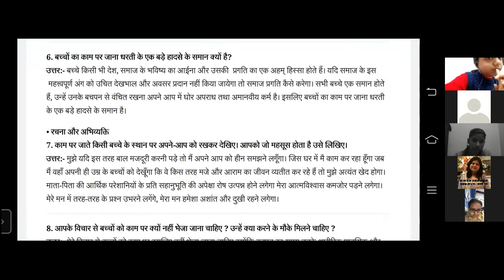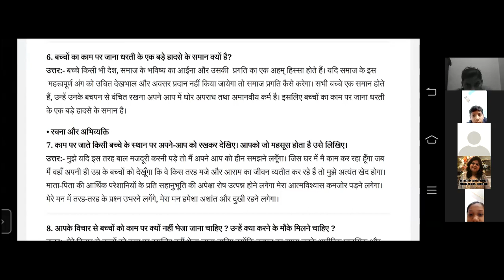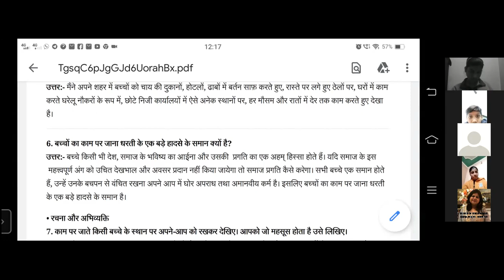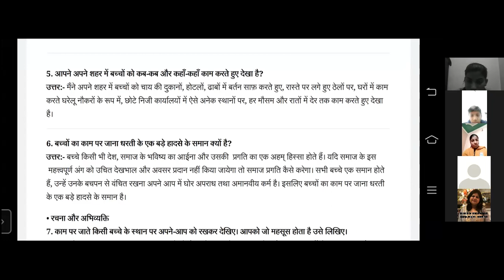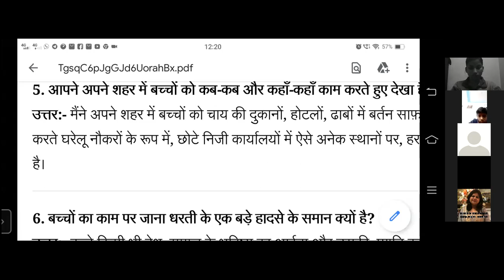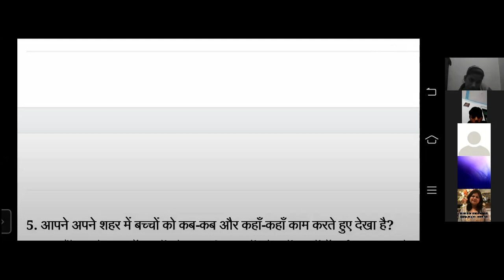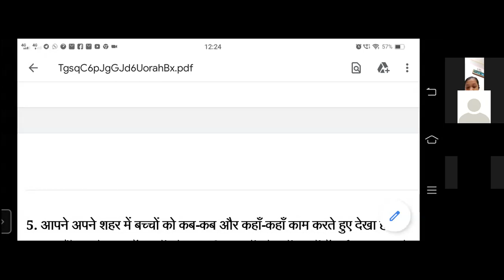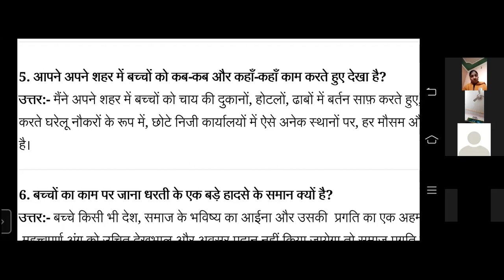Class-IX- Hindi- Kavita- Bache Kaam Per Ja rhey Hai- Ques/Ans. Part-3